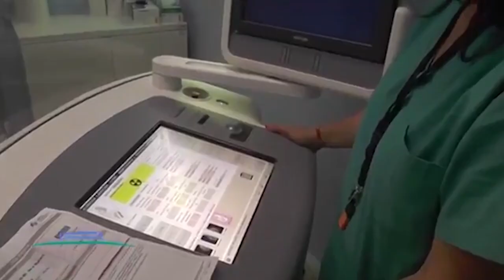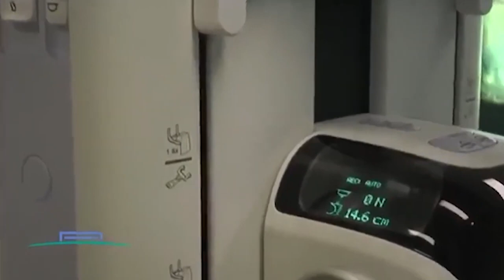En 2022 se han diagnosticado 34.722 nuevos casos de Cáncer de Mama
En lo que va de año, se han diagnosticado 34.722 nuevos casos de cáncer de mama en toda España, según la Asociación Española Contra el Cáncer. La cifra, antes de terminar el año, supera ya en 369 casos a la de todo el 2021.

La franja de edad en la que se encuentra una mayor incidencia de esta enfermedad es la que se sitúa entre los 50 y 69 años, aunque también se han detectado casos de mujeres jóvenes de 25-30 años que padecen o han padecido de dicha enfermedad.

Los primeros registros que tiene la asociación contra el cáncer son del año 2012. la incidencia en España se ha incrementado desde entonces en un 12% y aunque la franja de edad de entre 40-49 años, no se encuentra dentro del programa de detección precoz, también se ha visto cada vez más afectada.

La mamografía y la ecografía proporcionan un diagnóstico de sospecha, pero para confirmar el cáncer de mama es preciso hacer una biopsia de la zona, que tiene como objetivo obtener una muestra de tejido sospechoso para su estudio.

Cabe destacar que 8 de cada 10 pacientes de cualquier edad superan esta enfermedad, aunque hay que tener muy presentes los efectos secundarios que dejan los tratamientos como la quimioterapia o la radioterapia a largo plazo. En total se aproxima que en España hay cerca de 2 millones de mujeres que han superado el cáncer de mama.